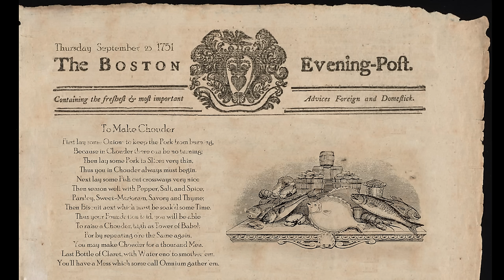🐟🦀 Ron's Attempt at Fish Stew |1751 First Ever Chowder Recipe| LIVE CHAT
After a firey pumpkin carving contest Justines pumpkin has won in the polls. Now the loser/Ron must choose a historical recipe and cook it on his own while Justine sits back and watches. Naturally the man who hates seafood has chosen a seafood recipe. Ron has found the oldest American recorded recipe for chouder/chowder, posted in the Boston Evening Post Newspaper on September 23, 1751. Justine will be grading Ron on his interpretation and taste of this dish so stick around to see was she says. :)